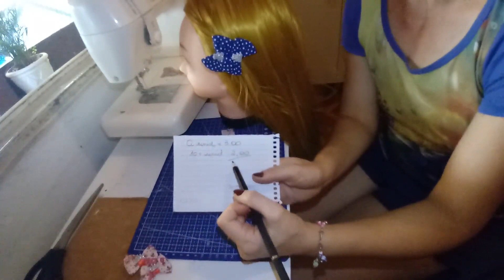lacinho Poliana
laço 11 x 7
pedaço de manta acrílica
fica de cetim 1
bico de pato 4,5 cm